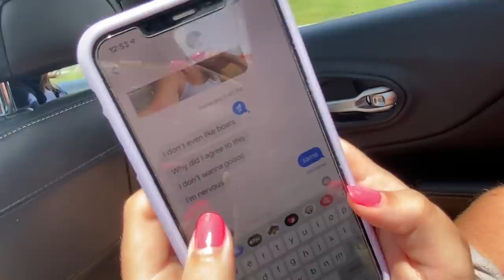I went on a trip with my best friends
Oooooo yeah this is the final part to the beach trip!

love u all heheh